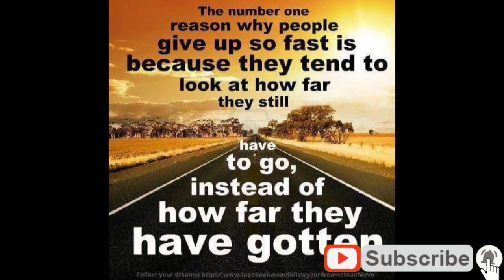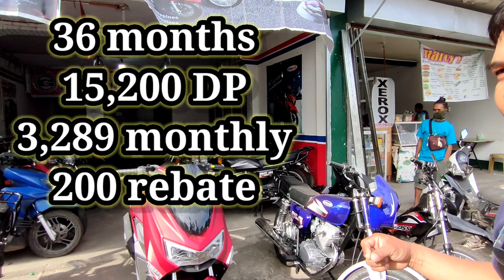AFFORDABLE MAXI SCOOTER |PINOY MOTORCYCLE | 2021 MOTOPOSH EVO DELUXE 150 CC MOTOPOSH MOTORCYCLE